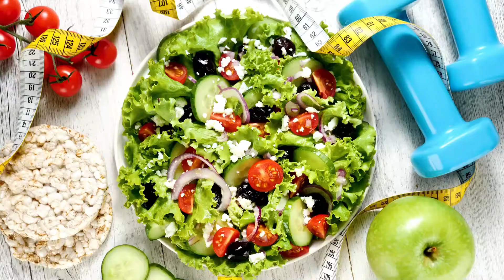What is detox diet? How it help for Beginners.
A detox diet plan is a very helpful step in improving your overall health. You are probably wondering why you would need a detox diet plan and what benefits you will get out of it.

A detox diet plan helps improve your health in two ways. First, it helps remove toxins from your body. These toxins can be from food, environmental factors or the body itself. Second, it helps improve your digestion and helps your body to better absorb nutrients from the food you are eating.

Detoxing can be done in many ways. You can choose to do it naturally or chemically. Natural methods are usually safer and have fewer side effects. Chemical methods may work faster but have more side effects.

Some people choose to do a detox diet plan to lose weight. This is because when you detox your body, you will also be losing stored fat. This is a good thing because it can help you lose unwanted weight. It can also help you improve your metabolism, which is the process of breaking down food into energy.

It is a good idea to do a detox diet plan when you are feeling unhealthy or when you want to improve your health. You can do it when you are feeling stressed, when you are feeling sick or when you want to cleanse your body.

Detoxing has many benefits. It can help you live a healthier life, it can improve your digestion and it can help you lose weight. If you want to try a detox diet plan, you should look for one that is easy to follow and that will fit your lifestyle.

There are many different types of detox plans. You can find one that uses a combination of herbs, foods, and supplements. These detox plans are often very effective and have very few side effects.

If you are looking for a more natural approach to cleansing your body, you can try a detox diet plan that uses only foods and supplements. This is the most common type of detox plan. The benefits of this type of detox diet plan are that you can eat healthy foods and get all the nutrients you need without having to take supplements.

There are also some detox plans that only use supplements. These are usually more expensive than the other types of detox plans but they are more effective. These types of detox plans have very few side effects.

A detox diet plan is not a replacement for a healthy lifestyle. You should still eat healthy foods and exercise regularly. However, if you are having problems with your digestion or with your metabolism, a detox diet plan may help.

There are many different recipes for detox diets. You can find recipes for juices, soups, smoothies, shakes and even for desserts. You can also find recipes for snacks and for main meals. You can find recipes for breakfast, lunch and dinner.

When you are looking for a recipe for a detox diet plan, you should look for ones that are easy to follow and that are healthy. You should also look for recipes that are low in calories and that are low in fat.

Detoxing can be done in many ways. You can do it naturally or chemically. Natural methods are usually safer and have fewer side effects. Chemical methods may work faster but have more side effects.

healthy recipes, homemade remedies, natural health tips